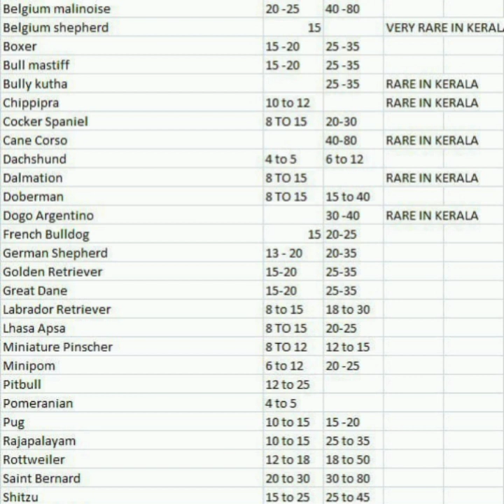Labrador Rottweiler pom Germanshepherd puppy sale Kerala dogsale Doberman pubg